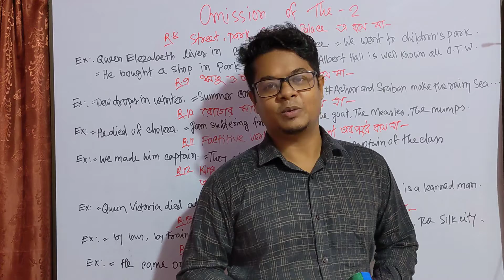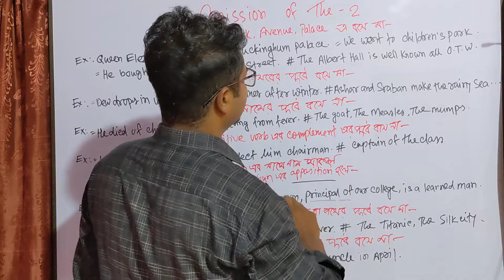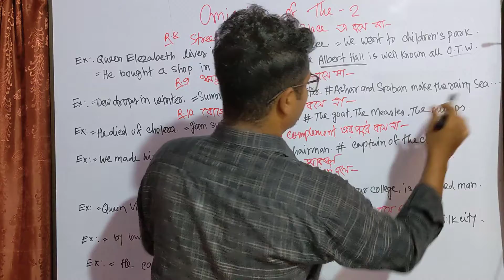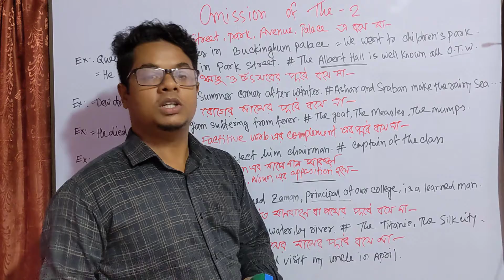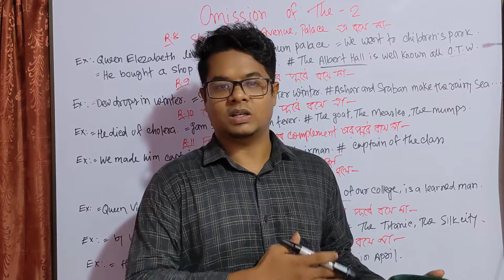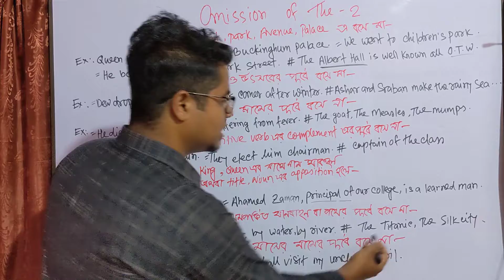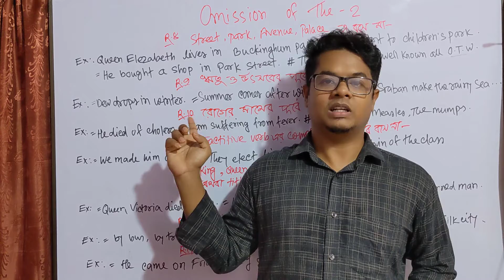The যেখানে বসেনা আবার বসে 2 // অদ্ভুত নিয়ম // Omission of "The" (part-2)//HSC SSC question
Omission of The (part-2)

// HSC SSC Articles // Definite Article 'The'//

In this video I am going to show you the omissions  of 'The'. The is the most important definite Article. This video will be very beneficial to the students of class JSC SSC and HSC.  By following this video you will learn the correct use of Article  'The'. This video will also be very beneficial to the job hunting people. In fact  this will show you the right path. In HSC, articles come to question number 1. There you have to fill 10 blanks for 5 marks. This question also comes to SSC and JSC. So enjoy learning Articles.

Article is an important part of English language. Without article English language is hard to imagine. In Bangladesh we learn article from the very beginning of our school days. It is an important part of our syllabus. In the major exams of Bangladesh like JSC SSC HSC article is a must. Student have to fill the blanks with articles. There are two types of articles. Definite and Indefinite. A , An is called indefinite article and The is called definite article. There are a lot of uses of this articles. In my YouTube channel, Learn With Ahammed Firoz, I'm going to teach you all the rules of articles. Moreover article is an important part of the competitive exams in our country also, like job exam, BCS etc. So we must learn article and use it in our practical life.

I will show the uses of articles one by one in separate videos.

Learn With Ahammed Firoz.
Articles
Omission of The
Origin of Articles.
Uses of The
Uses of A An
HSC second paper Question number one.